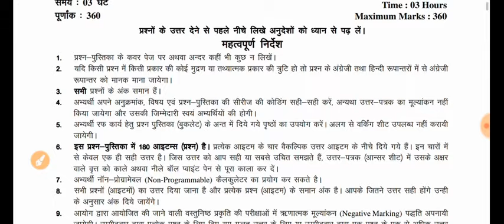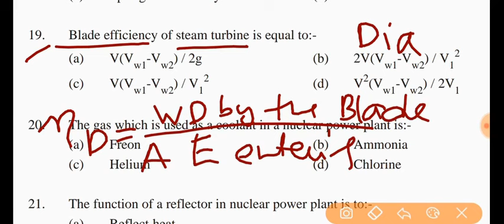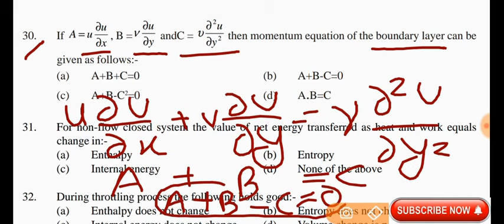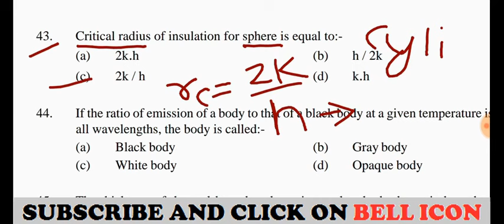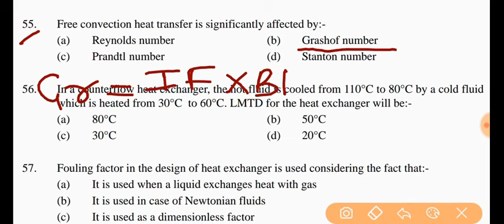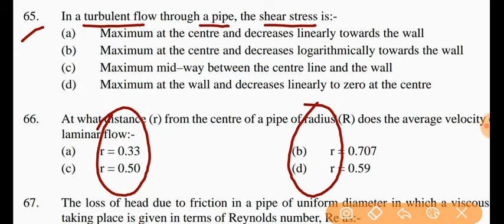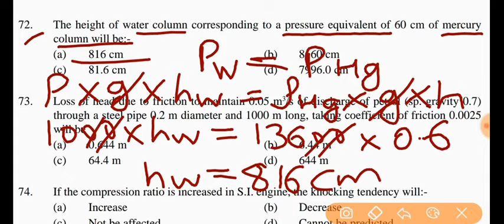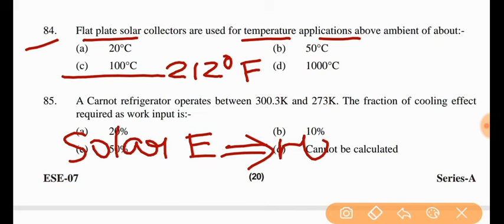UPPSC AE(Assistant Er.)Mechanical Engineering PREVIOUS YEAR QUESTION PAPER-2 WITH COMPLETE SOLUTIONS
In this video we are solving 2013 uppsc ae mechanical paper-2
ques 1 to 100

UPPSC AE 2020 | Strategy to Crack UPPSC Assistant Engineer Mechanical Engg.

UPPSC MECHANICAL ENGINEERING 2013 PAPER-II (SUBJECTS)
Thermodynamics:
Fluid Mechanics:
Heat Transfer:
Powerplant Engg.
IC Engines
RAC & Air Conditioning.

uppsc ae 2021Notice, uppsc ae 2021 vacancy, uppsc ae 2021 exam, uppsc ae 2021notification, uppsc ae 2021 study materials, uppsc ae 2021 notes
uppsc assistant engineer 2020, uppsc ae latest news, uppsc ae exam news